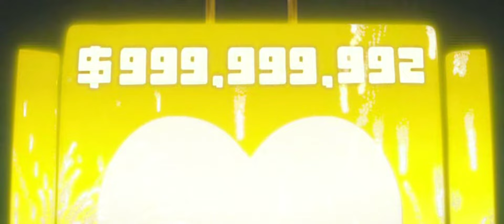Multfilm uzbek tilida / Janob Bo'ri / ,,Yomon yigitlar" multfilmidan olingan